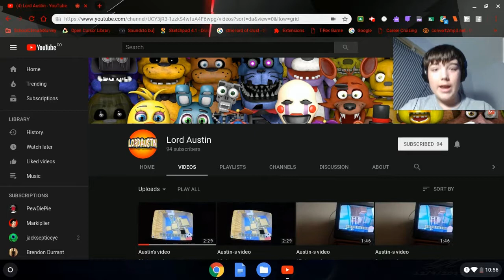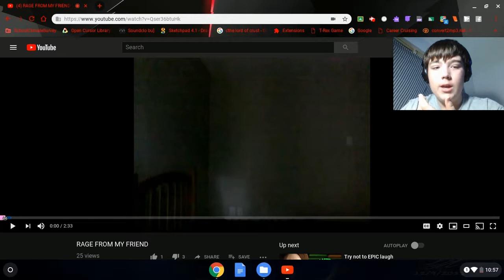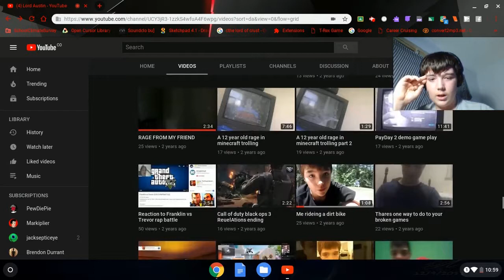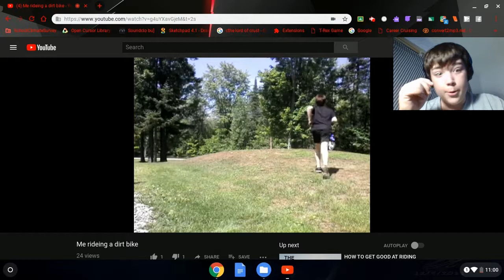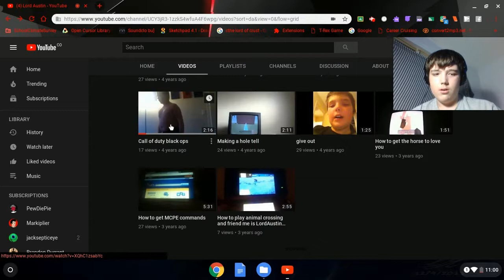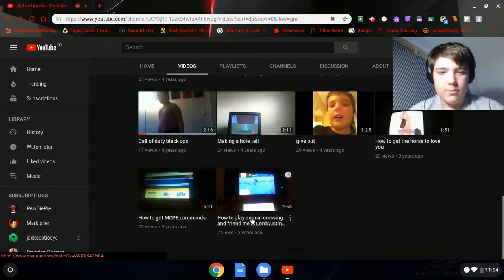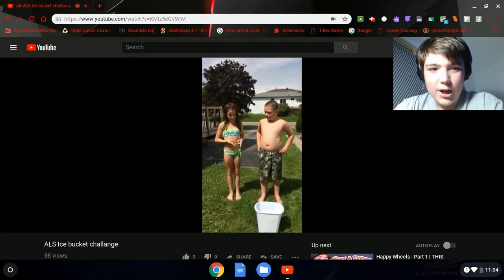Reacting to my old videos #2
I haven't done this in a year i'm very sorry about that but I hope you enjoyed and let me know if you like my intro or not